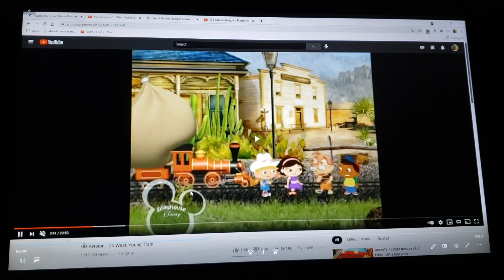Loud Music Scare (TFR Crossover)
clips/years/companies
the great mouse detective (@1986 disney)
talking friends (jet pack cat; @2012 disney)
where's my water?: swampy's underground adventures (double trouble; @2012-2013 disney)
Sailor moon (beach blanket bungle; @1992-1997 toei animation/tv Asahi)
jelly jamm (Royal roommate; @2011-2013 vodka capital)
true and the rainbow kingdom (a snoozy sleepover; @2017- guru studio)
spider riders (the inner world; @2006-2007 teletoon)
xavier riddle & the secret musuem (i am Harriet tubman; @2019- pbs)
inazuma eleven ares (the mysterious mister yi; @2018 olm inc/tv Tokyo)
hoodwinked (@2005 the weistein company)
finding dory (@2016 disney/Pixar)
treasure planet (@2002 disney)
little einsteins (go west, young train; @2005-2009 disney)
bubble guppies (the puppy and the ring; @2011- Nickelodeon)
the buzz on Maggie (buggsitting; @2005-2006 disney)
mona the vampire (creature from the depths; @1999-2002 ytv)
beanie babies 2 (@2011 drew g. productions)

Note: this is my first video to feature Xavier & the secret museum